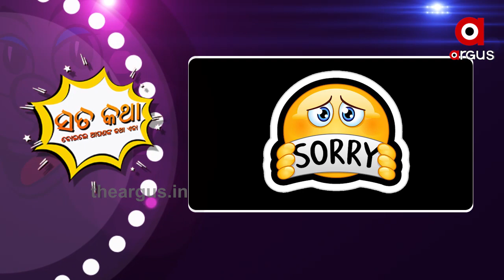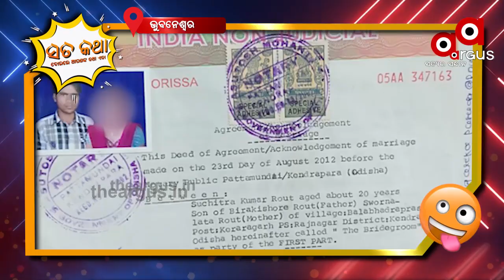ସତକଥା - Episode 22